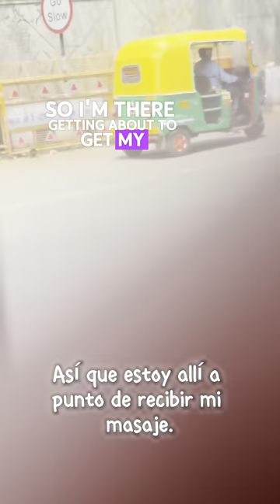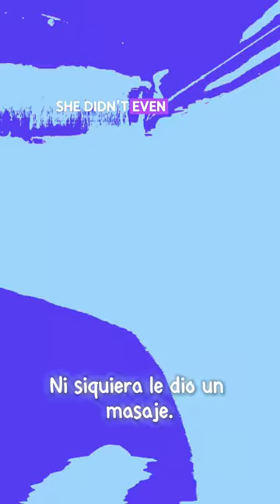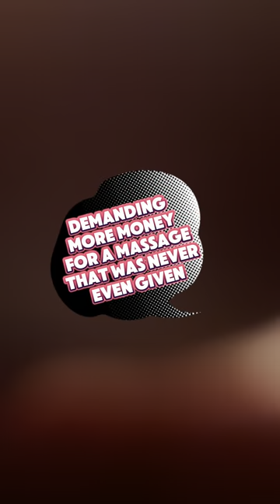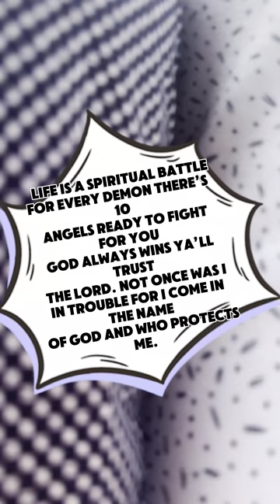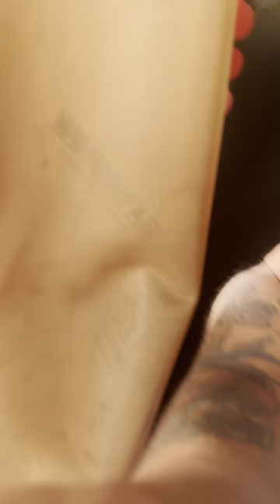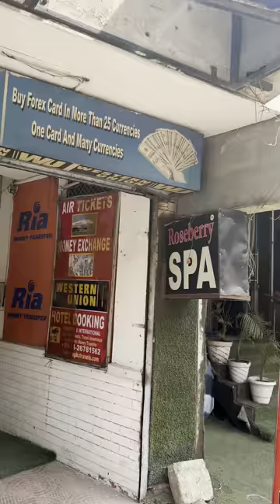🇮🇳Demons Flee When The Spirit of Christ Overwhelms them | Deep in Delhi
Surrounded by an angry Indian mob ready to administer mob justice, God sent His angels as reinforcements. The Spirit of Discernment was immediately bestowed upon these good Indian men, who turned on the demons, causing them to flee.

As I have stated before, God is using me. I go wherever He sends me. It all started on the dangerous streets of Pico Union, where devils were all around me, trying to kill me. Then to the red light district in Amsterdam, the mean streets of Central America, and the Reeperbahn in Germany, where young girls cried when I spoke to them about the love of Christ. From there, to the drug-infested streets of Vancouver, where drug addicts wanted to become closer to Christ. And on and on, my story goes.

Everywhere I go, I come in the name of Christ. Here in India, the demon inside that woman lashed out at me when I told her all I wanted was a professional massage. She was accustomed to the devilish games she and her clients play. ‘I’m married,’ I said, ‘and I am Christian. I am here for a massage and a massage only. Jesus loves you.’ Then, all hell broke loose.

The following events are what transpired. I edited a big part out of this video out of respect for the woman, because I know she is a good person—we all are, but the devil lies. The devil is great at manipulating you, but God is greater.

My hope in uploading this video is that you are able to see the good in the world. Here I was, in a foreign country, at the mercy of men who saw women berating me after forcefully pulling me out of my taxi in the middle of the highway, demanding I delete the video I had of them (which I did, in part). For all they knew, I could have just caused harm to these women. They stopped their cars and tuk-tuks in the middle of the highway, ready to come and defend these women with some good ol’ Indian street justice. But the Lord was present, and the men immediately saw who was who and what was what. God is with us.

I don’t want to hurt anybody. I just want you to see God working in real-time, to give you the courage to go out there and do His work. As for me? He wants me to speak to and be amongst sinners—the worst kind—and not just tell them of, but show them His love. Because when it’s all said and done, His love is ALL that matters. His love will forever prevail.

Here is the message God wants me to leave you with, it’s an empowering one, I hope you take heed: ‘The Lord is my light, He is my salvation; whom shall I fear? When the darkness comes against me and the evil is all around, it’s my enemies who stumble, it’s my foes who’ll fall down. Though an army besiege me, my heart will not fear; though war break out against me, even then I’ll be confident!’

There it is! Please read that again and go out there and SLAY. This is Spiritual Warfare. We are in times of War! Be a force for good and change the world In The Mighty Name of JESUS!

And here is that same message. It’s God’s word as written in the bible Psalm 27:1: “The Lord is my light and my salvation; whom shall I fear? The Lord is the stronghold of my life; of whom shall I be afraid?”
I simply presented it to you as God spoke it to me and you saw play out in real time. The bible is a LIVING BIBLE. Read it, live by it and watch the demons flee like cowards when they look into your eyes and see God

I love you my brothers in sisters. Remember it’s not by might or by power but by the Spirit of the Lord. (KJV) , Zechariah 4:6 reads: “Then he answered and spake unto me, saying, This is the word of the Lord unto Zerubbabel, saying, Not by might, nor by power, but by my spirit, saith the Lord of hosts. Thank you Father Lord for the feast you are preparing in the presence of my enemies.

“एक गुस्से भरे भारतीय भीड़ के बीच जो क़ानूनी न्याय का पालन करने के लिए तैयार थी, उसके चारों ओर भगवान ने अपने दूतों को भेज दिया। विवेक की आत्मा तत्काल उन्हें प्राप्त हो गई, जो अच्छे भारतीय व्यक्तियों को मूर्त रूप से देखने लगे, जो शैतानों को पीछा कर वे भाग गए।

“जैसा कि मैंने पहले कहा है, भगवान मुझे इस्तेमाल कर रहे हैं। मैं जहां भी भगवान मुझे भेजता है, वहां जाता हूं। सब कुछ पिको यूनियन की खतरनाक गलियों में शुरू हुआ, जहां शैतान मेरे चारों ओर था, मुझे मारने का प्रयास कर रहा था। फिर ऐम्स्टर्डम के लाल प्रकाश क्षेत्र, मध्य अमेरिका की कठोर सड़कें, और जर्मनी के रेपरबाह्न, जहां मैंने युवा लड़कियों से उनको ईसा के प्रेम के बारे में बोलते समय उनके आँसू देखे। फिर, वहां से वैंकूवर की दवा से भरी सड़कों तक, जहां नशेड़ी लोग ईसा के पास आना चाहते थे। और ऐसा ही कुछ होता रहा, मेरी कहानी।

“जहां मैं जाता हूं, मैं ईसा के नाम में आता हूं। यहां भारत में, जब मैंने एक पेशेवर मालिश के लिए चाहा, तो एक महिला के अंदर उस भूत का विरोध किया गया, जो ने मुझ पर हमला किया जब मैंने उससे कहा कि मेरा बस एक पेशेवर मालिश ही है। वह शैतानी खेलों में आदत थी जिसे वह और उसके ग्राहक खेलते थे। ‘मैं विवाहित हूं,’ मैंने कहा, ‘और मैं ईसाई हूं। मैं यहां एक मालिश के लिए हूं और केवल एक मालिश के लिए। यीशु तुमसे प्रेम करता है।’ फिर, सब हवा हो गई।

“निम्नलिखित घटनाएँ हैं जो हो